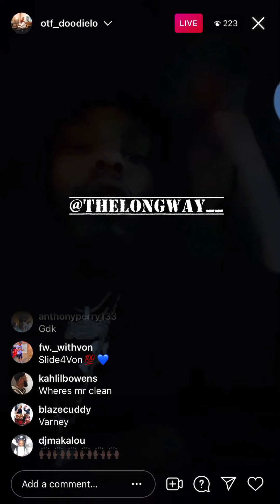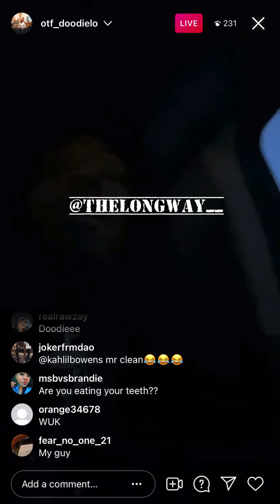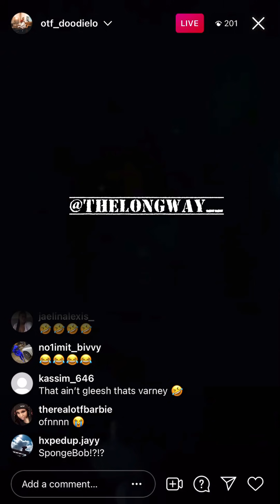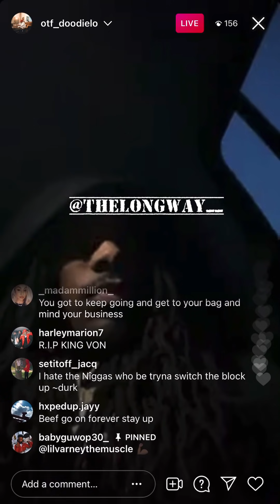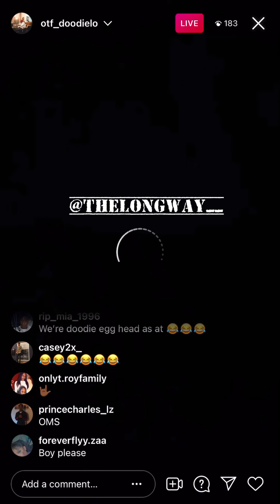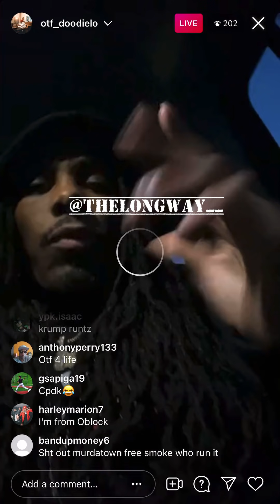Lil Durk OTF Artist Lil Varney Calls GD vs BD Gang TRUCE Says Im Letting The GD’s In The Doors